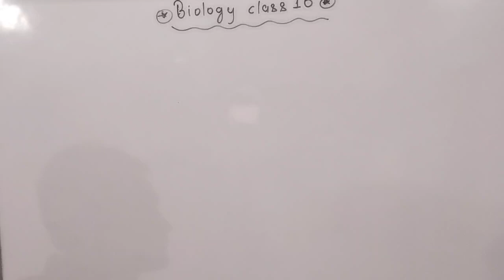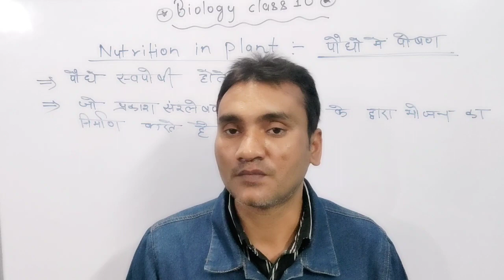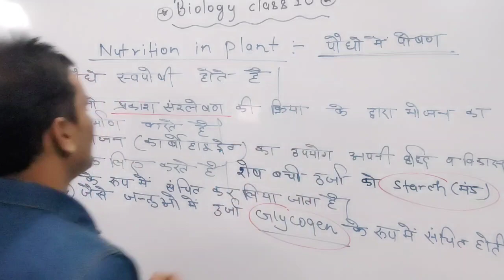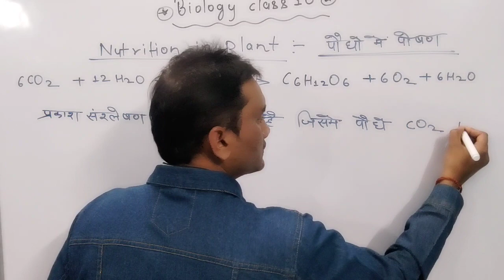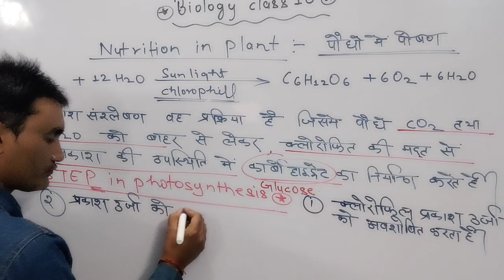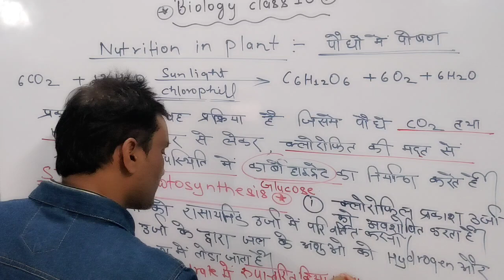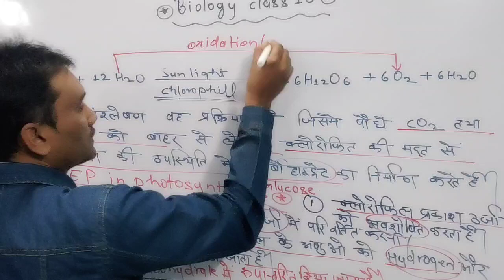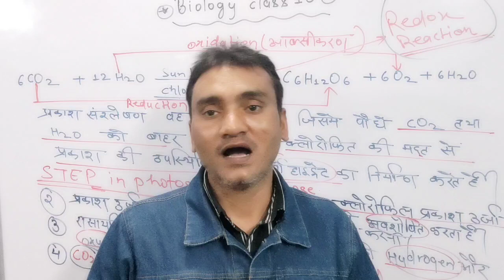Nutrition in plants l पौधों में पोषण lप्रकाश संश्लेषण की क्रिया में चरण photosynthesis SudhirPandey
पौधों में पोषण l प्रकाश संश्लेषण की क्रिया l प्रकाश संश्लेषण की क्रिया मे कितने चरण होते हैं

Biology class10th
chapter life process जैव प्रक्रम
lecture 3

पौधों में पोषण कैसे होता है
पौधे अपना पोषण कैसे करते हैं
प्रकाश संश्लेषण किसे कहते हैं
प्रकाश संश्लेषण क्या होता है
प्रकाश संश्लेषण में कितने चरण होते हैं
प्रकाश संश्लेषण कहां होता है

nutrition in plant
what is photosynthesis
step in photosynthesis
where does photosynthesis occurs
class10 biology chapter life process

प्रिय बच्चों अच्छे से समझने के लिए पूरा वीडियो जरूर देखें